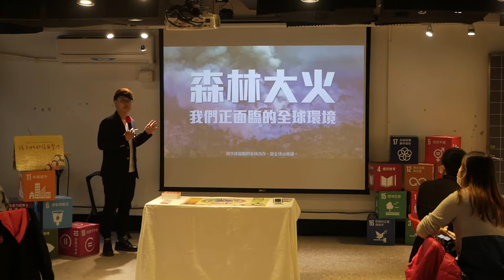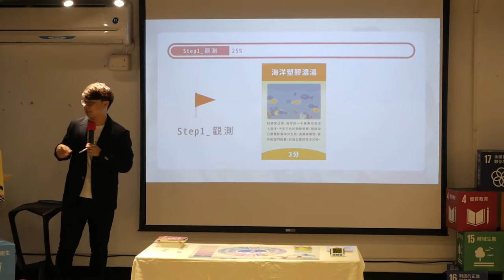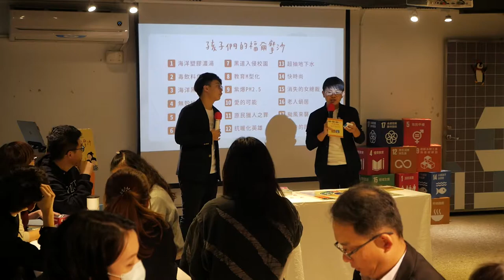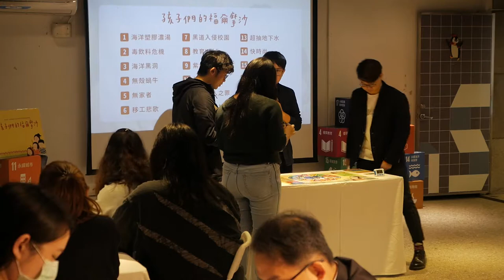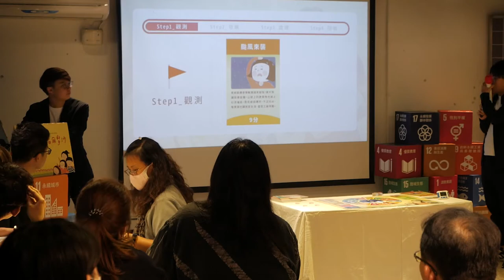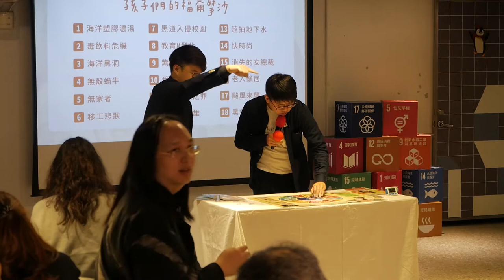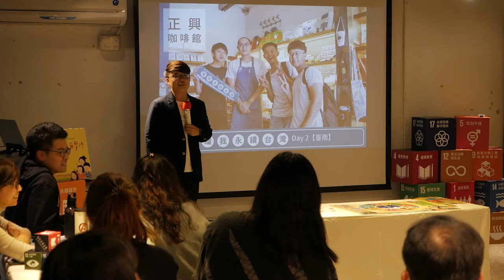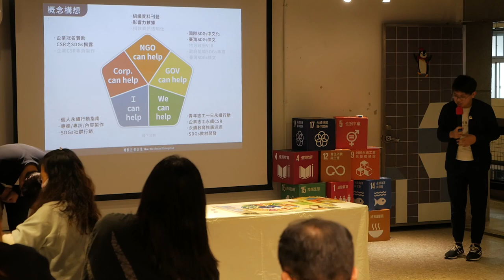2020-03-11 好氏社會企業SDG遊戲體驗